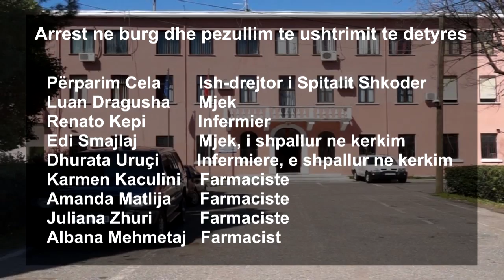Shkodër, abuzuan me tenderat e barnave, procedohen penalisht 9 pjesëtarë të spitalit